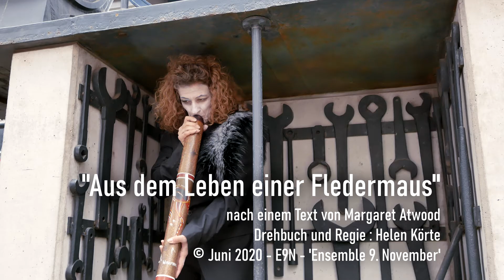"Aus dem Leben einer Fledermaus" - E9N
"Aus dem Leben einer Fledermaus"
nach einem Text von Margaret Atwood

Drehbuch und Regie: Helen Körte
Schauspiel: Myriam Tancredi
Geige:  Katrin Becht
Maske: Wilfried Fiebig
Film: Jörg Langhorst

Gedreht am 11. Juni 2020 im Innenhof der ehemaligen Adlerwerke im Frankfurter Gallusviertel.
Myriam Tancredi und Katrin Becht werden  im September 2020 auch in Helen Körte's neuem Stück zu sehen und zu hören sein:

"SOMMERSPROSSEN"
oder die Verwunderung des Menschseins

Gallus Theater
Kleyerstraße 15
60326 Frankfurt